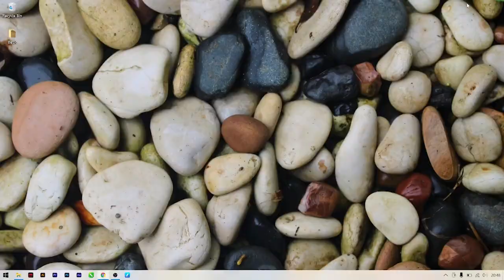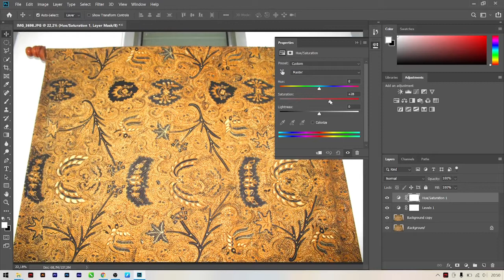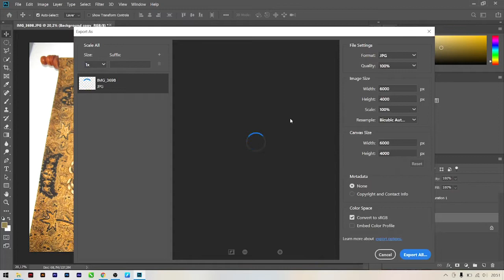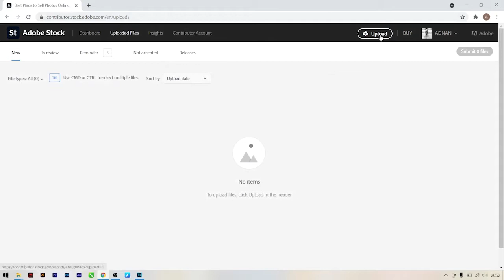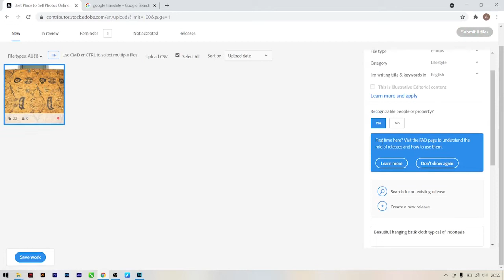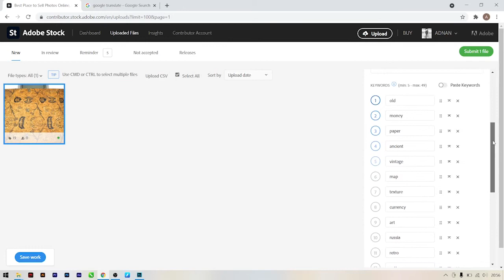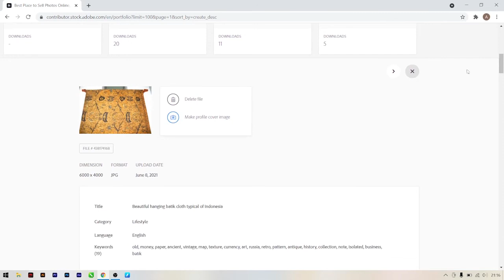Solusi foto ditolak Adobe Stock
Adobe stock adalah salah satu wadah bagi pelaku industri kreatif untuk memasarkan hasil karya mereka yang dapat di jangkau oleh siapa saja yang mempunyai koneksi internet dari berbagai belahan dunia. Bagi foto kalian yang pernah ditolak karena alasan yang kurang jelas dan sedang mencari cara agar foto kalian dapat diterima kembali Adobe Stock mungkin cara ini bisa menjadi solusi, aplikasi editing yang di pakai yaitu Adobe Photoshop CC 2019, untuk laptop yang di pakai adalah MSI GF63 Thin 9RCX dengan spesifikasi :

- Processor : Intel i5-9300H
- Chipset : Intel® HM370
- Display : 15.6" FHD
- RAM  : 8 Gb
- GPU  : NVIDIA GTX 1050 Ti
- Storage : SSD M.2 Samsung 250 gb
- Mouse  : Logitech M331